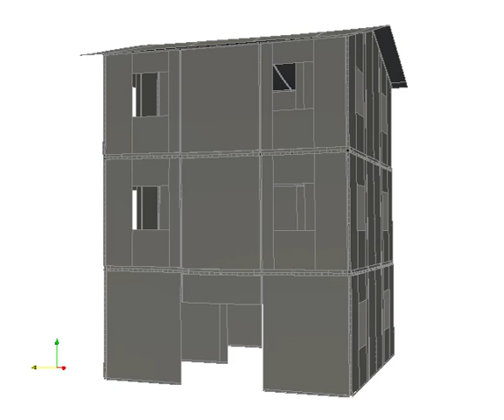Teaser for presentation at Salome-Meca Users' Day 2018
Teaser for the presentation of Aether Engineering at Salome-Meca Users' Day 2018 in Paris at 20 of March.